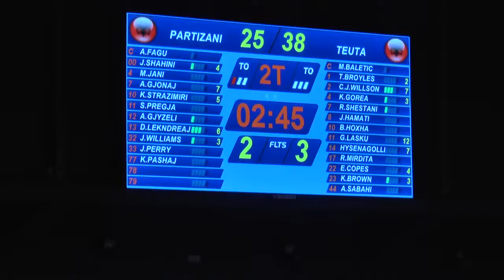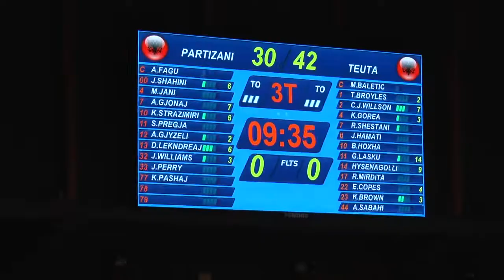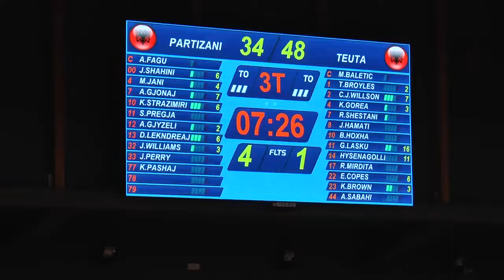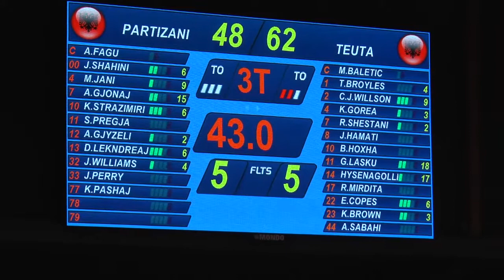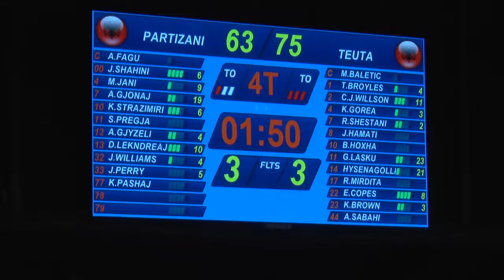Teuta vs Partizani dt 1 shkurt 2019 gjysemfinalja e kupes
Basketboll gjysemfinalja e kupes Teuta vs Partizani dt 1 shkurt 2019